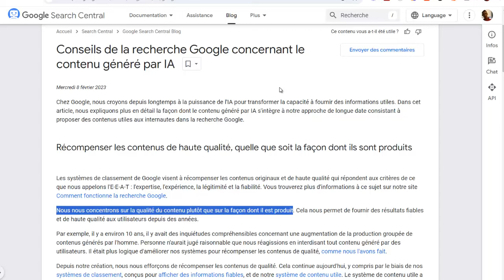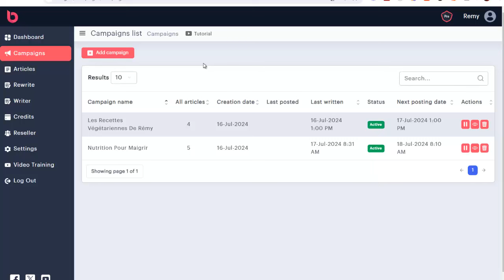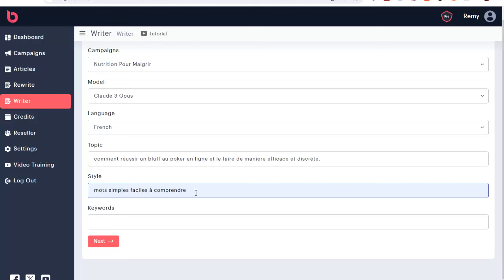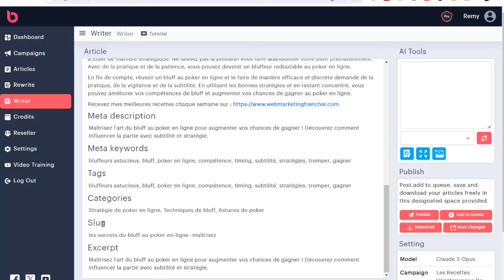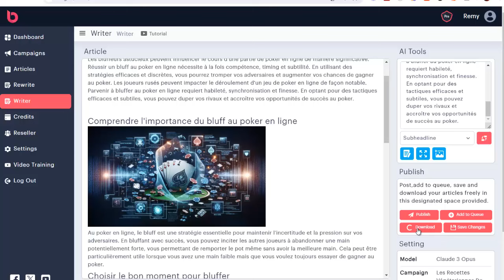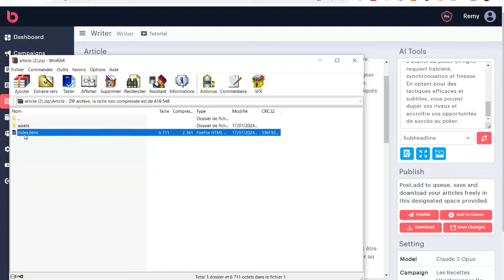ECRIRE UN ARTICLE DE BLOG UNIQUE, HAUTE QUALITÉ, OPTIMIZÉ SEO EN 90 SECONDES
Rédigez des articles de blog uniques, de haute qualité et optimisés SEO en seulement 90 secondes !
Une méthode révolutionnaire pour produire du contenu qui cartonne dans les moteurs de recherche.